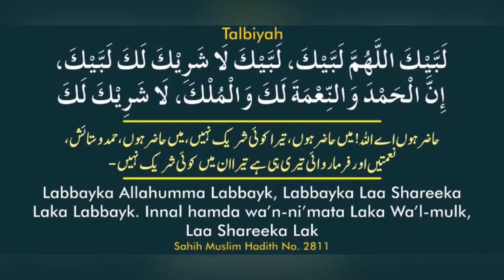Miqat Qarn Al Manazil Al SailAl Kabir Masjid | Labbaika Umratan | Makkah Road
Road to Meeqat (Sail Al Kabir)

Miqat I Taif I Al Sail Al Kabir | Umrah Pilgrim |
Migat Qarn al-Manazil

Miqat Taif, QARN AL- MANZIL (AL SAIL AL
KABIR ) MAKKHA MUKARAMA, Saudi Arabia

Miqat Qarn Al Manazil Al Sail Al Kabir

میقات کا راستہ (سائل الکبیر

Miqat Qarn Al Manazil (Miqat Al-Sail Al-Kabir) is a monument in Saudi Arabia. Miqat Qarn Al Manazil (Miqat Al-Sail Al-Kabir) is situated nearby to Miqat Qarn al-Manazil Parking, and close to اسواق الميقات.

Please Like | Comment | Share and Don't forget to